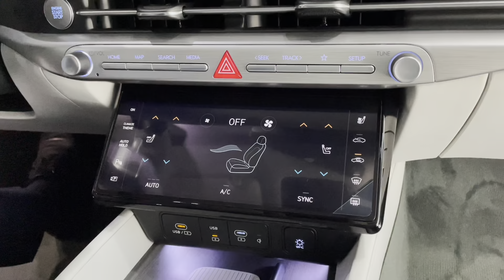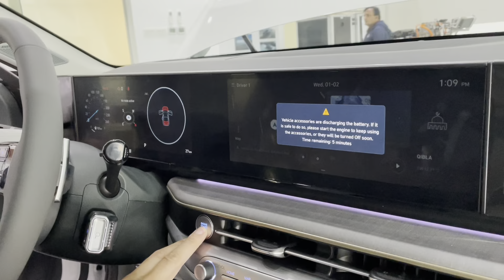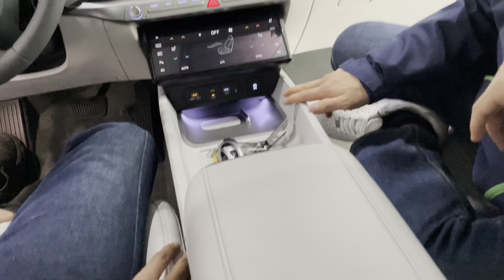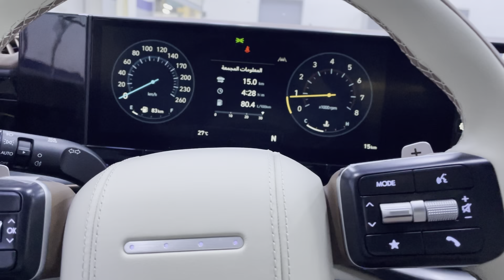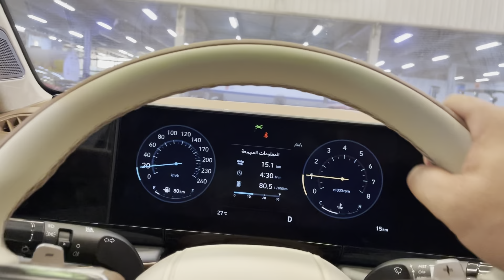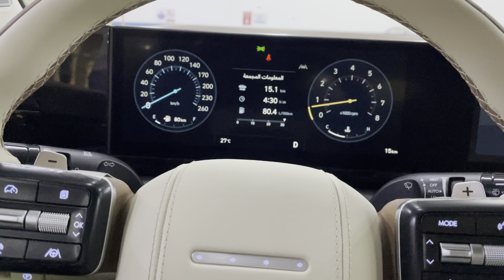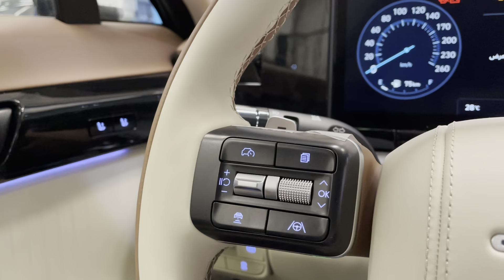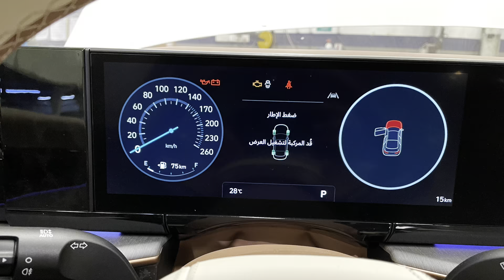GN7 HYUNDAI AZERA REVIEW|| ARIEL PITMALU